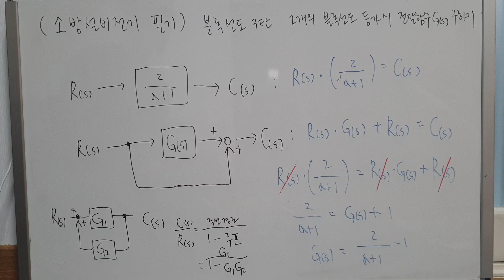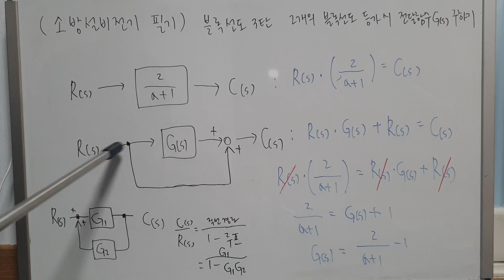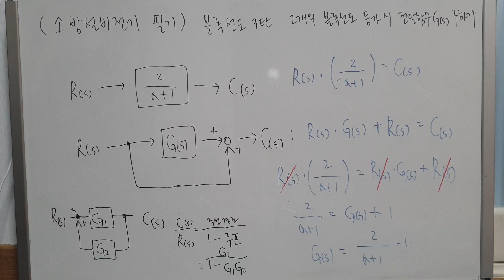[소방설비전기 필기] 블록선도 3탄 2개의 블록선도 등가 시 전달함수 구하기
2개의 블록선도 등가 시 전달함수 구하는 방법에 대해 알아봅시다